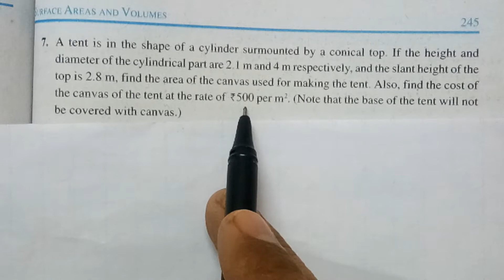Ex13.1 QN7, a tent is in the shape of a cylinder surmounted by a conical top, if the height & diame